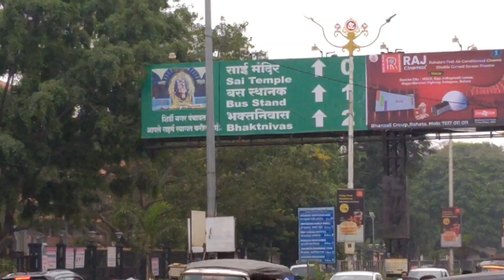sirdi ka mahal.......sirdi.......